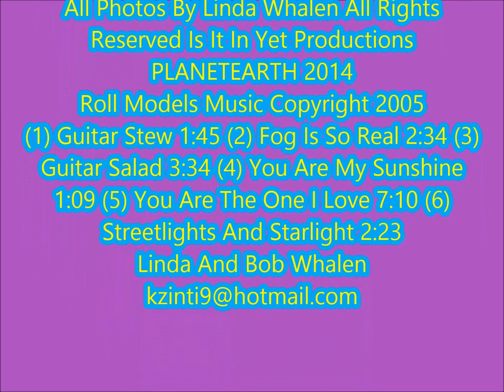Spirit Orbs July 15, 2014, Anomalies, Clusters of Orbs, Moths, Cats, Moon, Roll Models Music TBA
orbs, moon and music 6 songs. The Version is a short parody of the original sung on my answering machine. We used this one and I taped it. The salute to Derek Jeter Is b/c he likes selfie salutes. Simply.